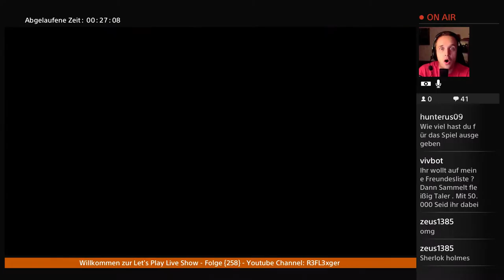Let’s Play Nightmares from the deep the Curded Heart{PS4}#2 Die große eröffnung steht in gefahr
Infos zum Spiel :

Ein lustiges Wimmelbild Spiel , das wir uns mal vornehmen , um heraus zu finden wie gut es so auf einer Konsole funktioniert. Und wie die Story so ist also seid bei dieser interesannten Reise mit dabei .